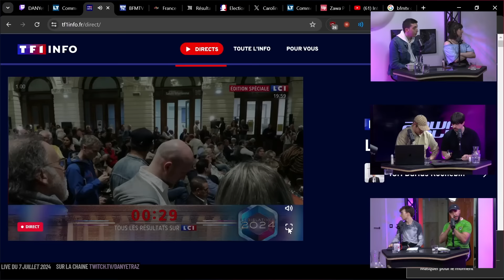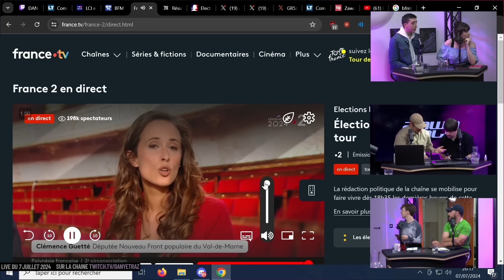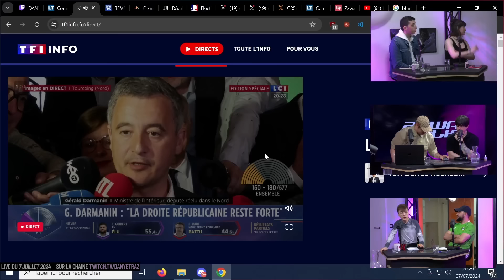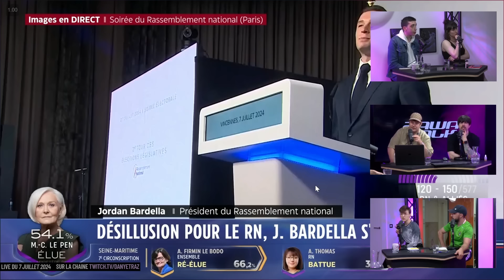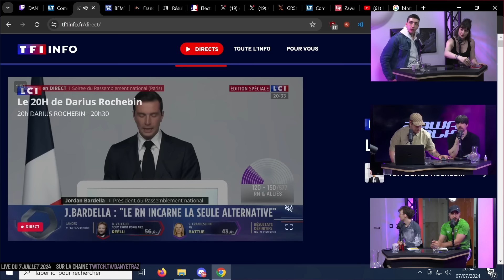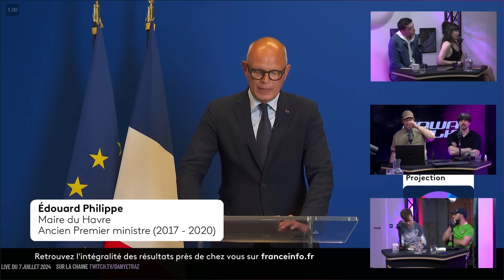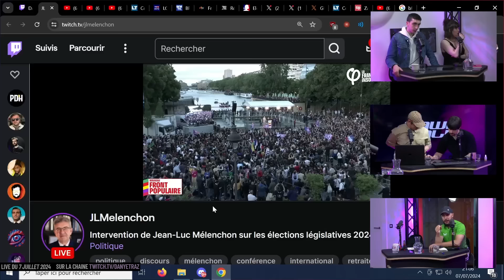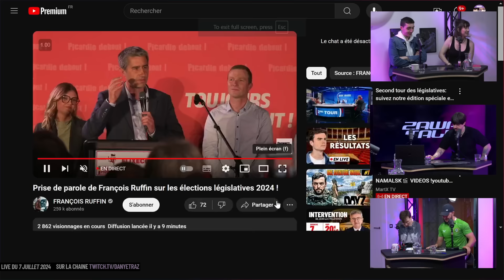On a ÉCHAPPÉ au RN (pour l’instant) Réaction à chaud du SECOND tour des législatives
▶︎ Sommaire :
00:00:00 Highlight
00:00:29 Générique
00:00:47 Début
00:03:33 L'alliance Gauche-Macron
00:07:14 Le Leak Audio de Roussel
00:15:20 Les résultats
00:20:30 Discours de JLM
00:29:05 Clémence Guetté parle
00:30:17 Olivier Faure
00:38:41 Glucksmann
00:40:02 Darmanin réélu
00:40:18 Bardella parle
00:56:01 François Hollande
00:59:46 Sandrine Rousseau
01:01:00 Edouard Philippe
01:07:16 Estimation des sièges
01:10:38 Ruffin
01:15:01 Le vieux encore
01:30:39 Discours de Bompard
01:36:54 Macron (premier minjstre)
01:42:19 L'alliance Macron -  LR
01:47:08 le monde de la culture et les influenceurs
01:56:14 Corbière Réagit
02:01:48 Roussel et Glucksmann et la honte du PCF
02:04:34 Conclusion

Real Live : Milan & Lethar
Montage + Minia : monamijow